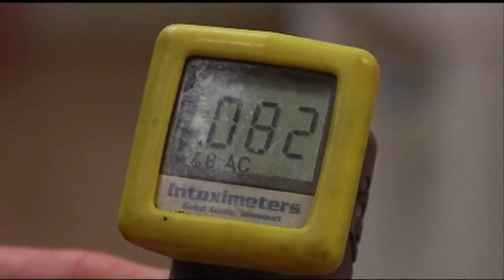Is it possible to keep a driver's license after a DUI?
Cincinnati Criminal Defense Lawyer Steven R. Adams answers the question: Is it possible to keep a driver's license after a DUI?

(Advertisement purposes for Ohio and Kentucky only)